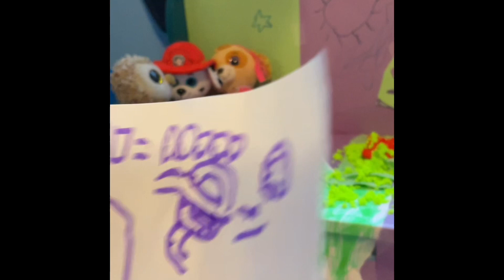Percy goes to a different galaxy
Percy presses a button and appears in a different galaxy.